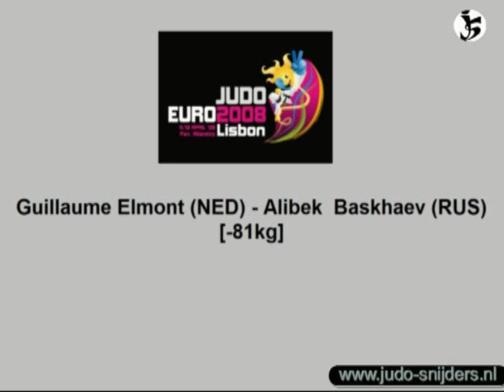Judo EC Lissabon 2008 Elmont (NED) - Baskhaev (RUS)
Judo EC Lissabon 2008.
Guillaume Elmont (NED) - Alibek Baskhaev (RUS) [-81kg].